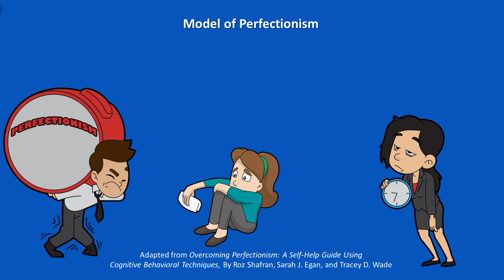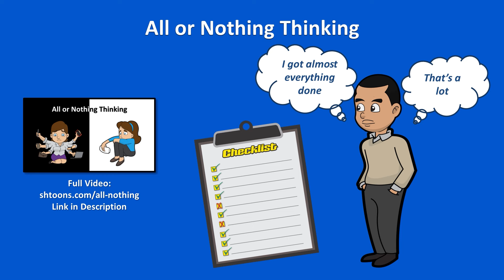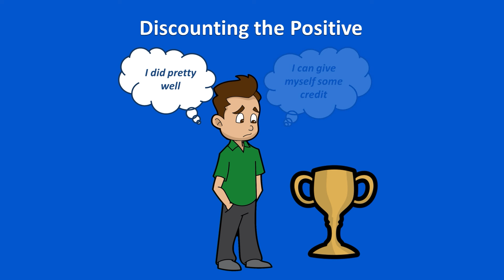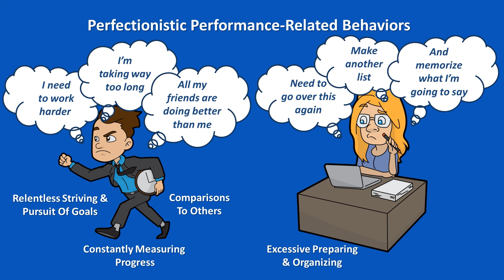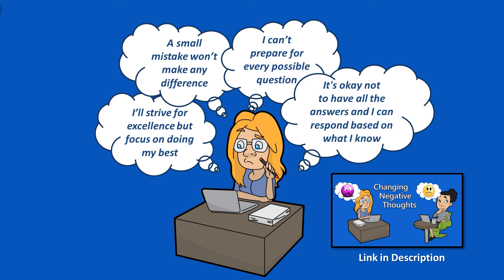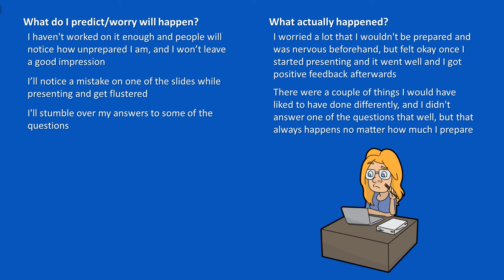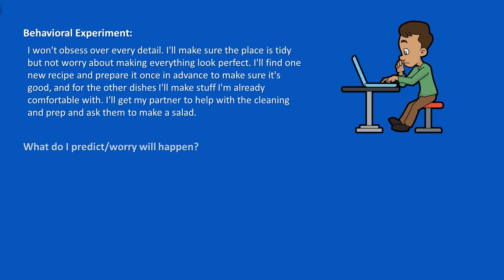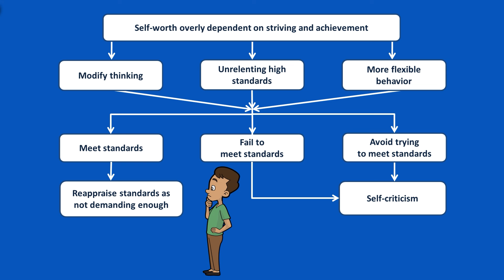Break Free From Perfectionism: More Success, Less Stress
Overcome perfectionism by reducing perfectionistic thoughts and behaviors with cognitive behavioral therapy (CBT).

0:00 Intro
0:17 Model of Perfectionism
3:06 Cognitive Biases/Distortions
7:48 Perfectionistic Behaviors
9:10 Modifying Behavior
10:03 Example 1
14:42 Example 2

📖 Perfectionism model from Overcoming Perfectionism 2nd Edition: A Self-help Guide Using Scientifically Supported Cognitive Behavioural Techniques, by Roz Shafran, Sarah J. Egan, and Tracey D. Wade